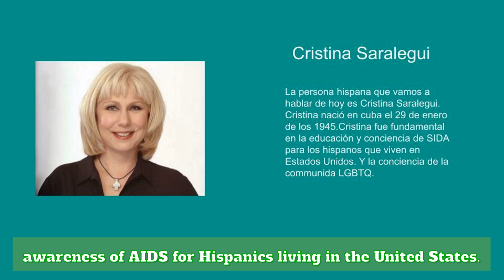The Windsor High School DUB HUB for September 29, 2023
Warrior Productions
Windsor High School
Windsor, CT